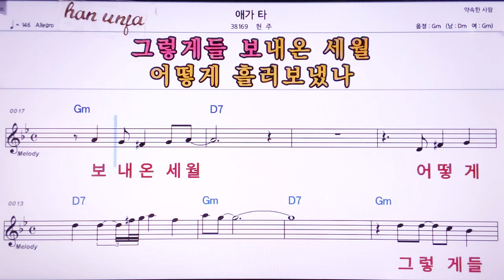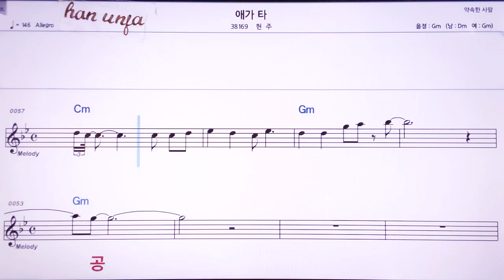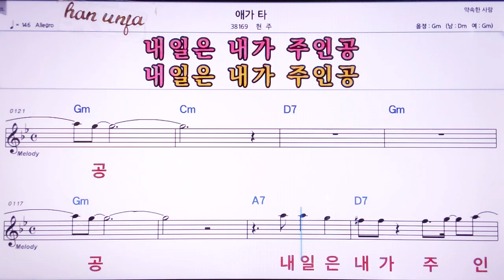💖애가타/현주 👍MR,노래방, 악보, 코드,Karaoke With Sheet Music